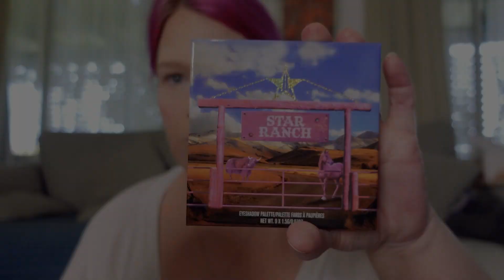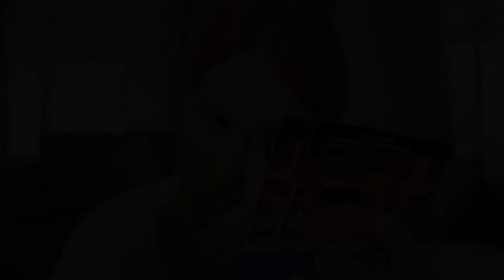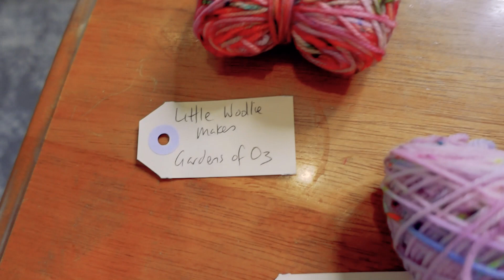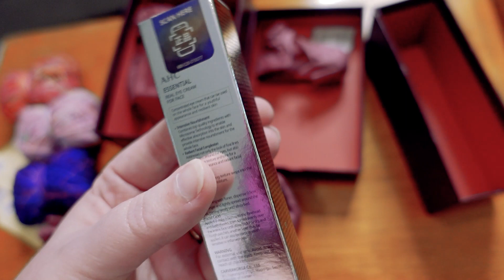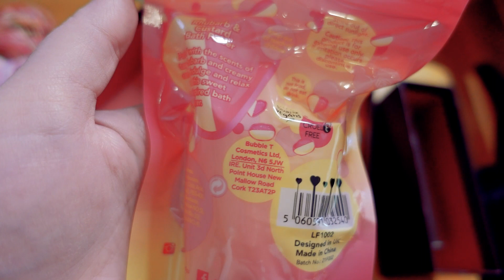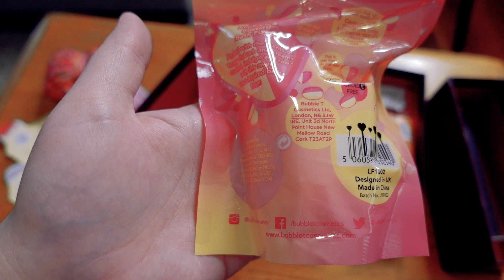vlogmas day 16! I put on make up on badly then open some advent calndars.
Hey yall!

Thank you for the well wishes, covid really DOES keep coming back and kicking me in the face on occasion - seems to be when I have a lottttt on my plate too, anyway thank you for your messages you're all wonderful also I forgot to add the name of the thing that covid does in your gut which is - Small Intestinal Bacterial Overgrowth (SIBO).

I will be releasing my Lumi box December video in a few hours and YES I am not terribly impressed and mildly salty about it.

Products I used in this video areeee

JSC magic star concealer in shade ONE (basically ghost colour may even be too light for me)
Clinique pressed foundation for the lazy people who can't be arsed doing a full base of foundation - no idea on the shade tbh its the lightest one I am sure.
MAC creme blush in whatever shade it was from my lumi box last month
The benefit air goddess blush and bronzer fouroscope palette
Fenty beauty sun stalk'r in instant warmth
Fenty beauty high lighter in killawatt freestyle
JSC star ranch palette
JSC f*ck proof mascaraa
JSC liquid lip in pointsettia - because I am festive AF.

See yous later
love ya
xo

vlogmas grwm advent calendar 2021 lookfantastic christmas 2021